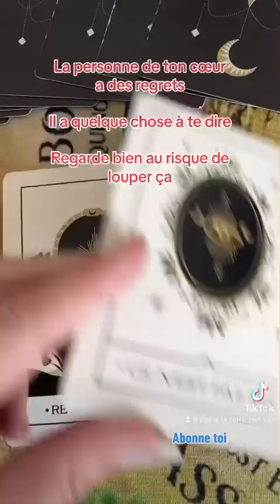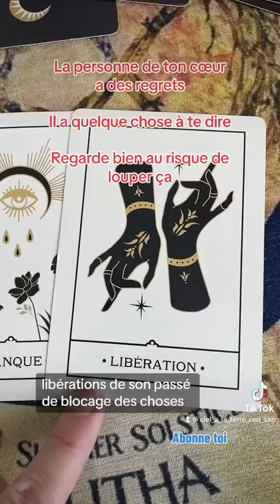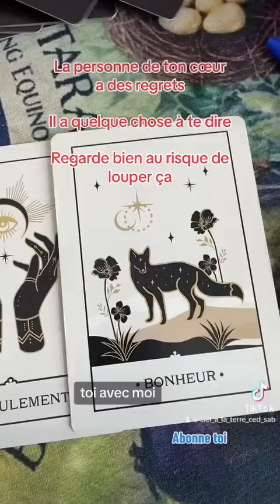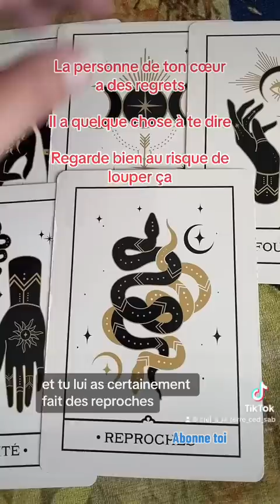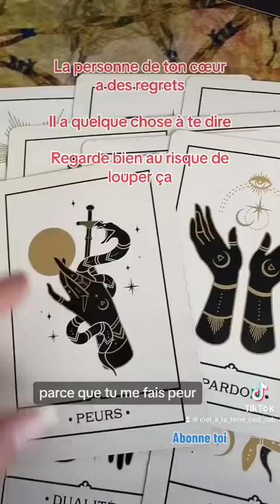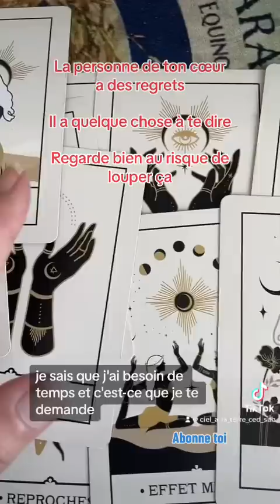Écoute la personne de ton cœur a un message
Écoute la personne de ton coeur a un message